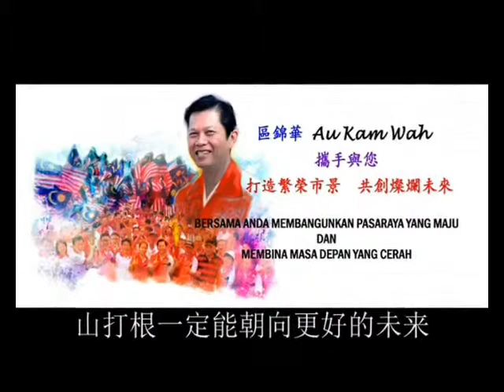山打根启梦家-區锦华议员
此影片是轉載自黃智勇的面在書。

致 YB區锦华先生：

我们来自不同的家庭背景，但我们却有相同的梦想。而我们的梦，也因为有您的资助下而终于实现。

感谢您，YB區锦华先生。

（P/s：特别感谢我亲爱的制作团队。请各位观众见谅此短片素质不能媲美于其他，但可贵于真诚，团队的用心也胜过一切。感恩。）